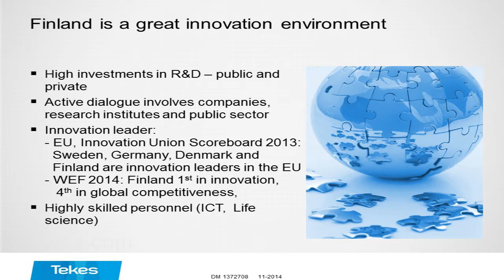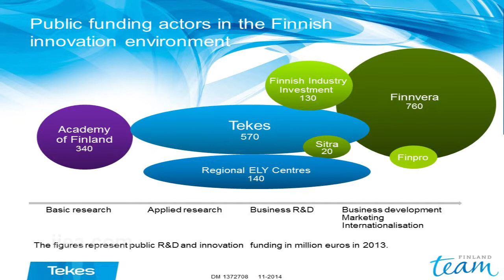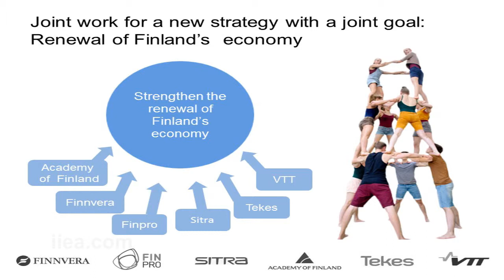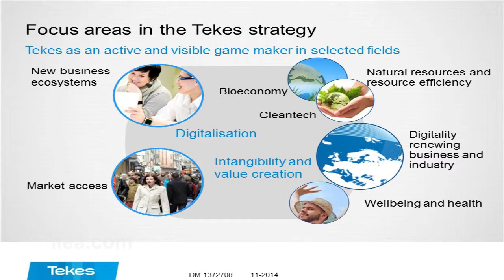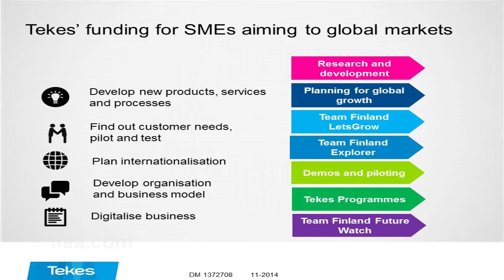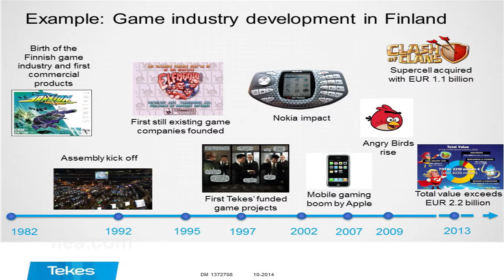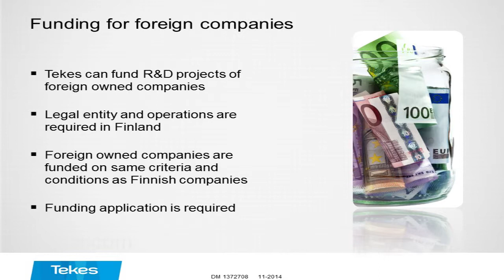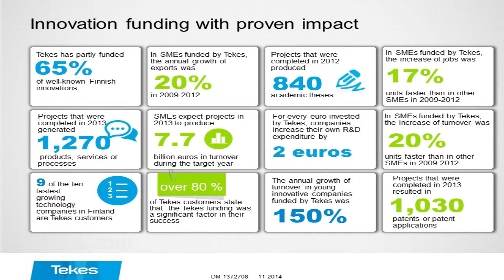Pekka Soini - Funding Innovation in SMEs and Startups: the Finnish Case Study - 24 November 2014 -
About the Speech:

In his speech, Soini shared the Finnish experience of stimulating a vibrant and innovative environment for SMEs and startups. Tekes, the organisation which he leads, provides state funding to 1,500 business R&D programmes and 600 academic research projects every year. Mr. Soini explored how Finland – now ranked as one of the EU’s top four innovation leaders – has evolved into one of Europe’s most successful hubs for digital entrepreneurship.

This is the second event in the Enterprise, Innovation and Public Policy lecture series, kindly supported by Enterprise Ireland.

About the Speaker:

Pekka Soini was appointed as Director General and CEO of Tekes in September 2012. Prior to this, he held a number of senior positions with Nokia Siemens Networks, including as Head of the Corporate Development Office and Country Director for Finland. Having joined Nokia in 1987, Mr. Soini has held several global business management positions in the company, including Head of Marketing and Sales in the U.S. He is a member of the Research and Innovation Council of Finland, chaired by Prime Minister Alexander Stubb.